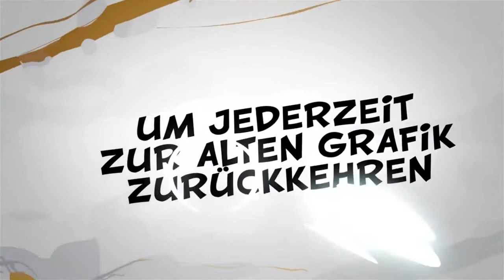Asterix & Obelix XXL (Romastered – Trailer)